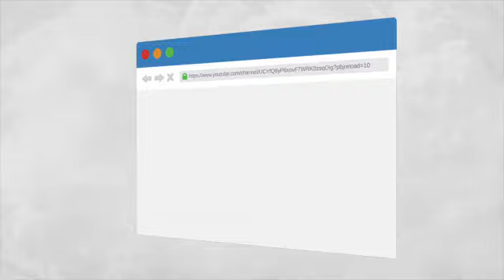PBCM 05 17 2020 Mga Langitnong Lamdag sa Kinabuhi - RPN DXKO